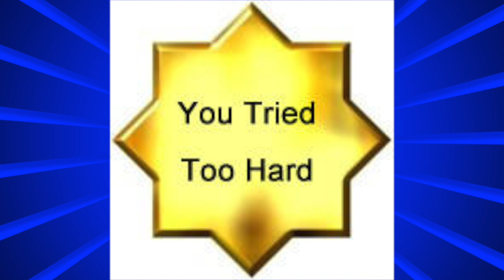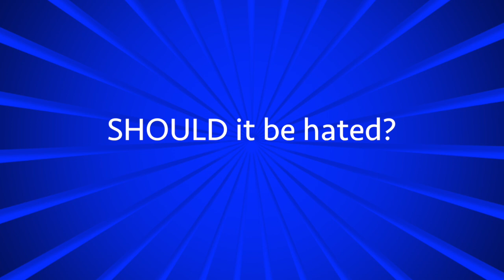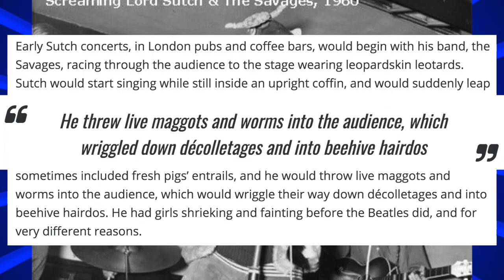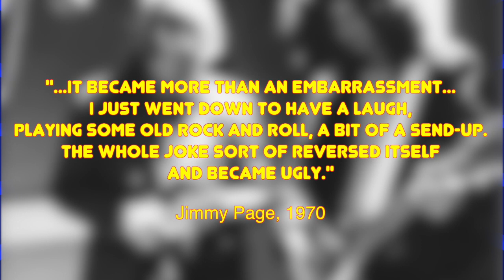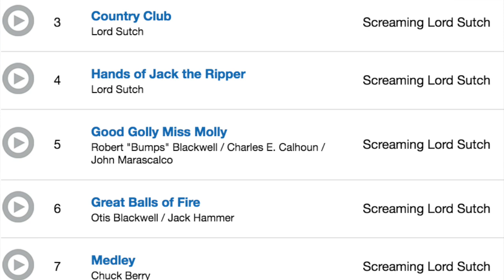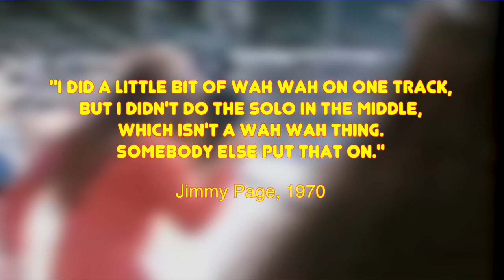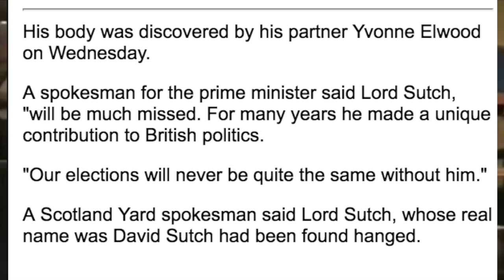Wiki's Worst Albums #1 - SCREAMING LORD SUTCH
When shock rock singer and unelected politician Screaming Lord Sutch recorded his first album, Lord Sutch and Heavy Friends, he managed to surprisingly get a bunch of well-respected musicians in to help him out.
And it seems like none of these musicians were happy with the final result...

Welcome to my new (hopefully) series where I profile some of the worst albums of all time, as featured on the Wikipedia page 'List of music considered the worst'.
Are these albums the trainwrecks that Wikipedia claims them to be? Some definitely are, others... maybe still up for debate?